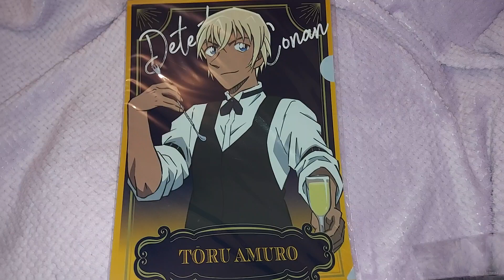名探偵コナン クリアファイル バーテンダー (安室透)